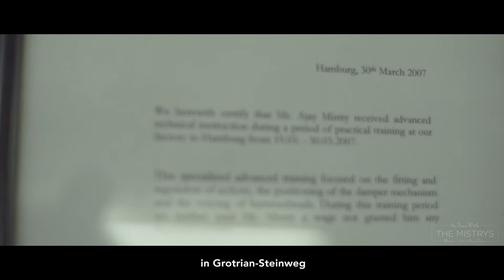RSExclusive: Meet the Mistrys | Mumbai's Oldest Piano Tuners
There is more to a piano performance than meets the eye. For every pianist that basks in the glory of an appreciative audience, there’s a person behind the scene celebrating a secret triumph. Piano tuners, much like piano tuning itself, are rarely acknowledged although they possess a valuable talent that needs skill and patience to be perfected. Before a concert, the tuner will spend at least a couple of hours on the instrument. His knowledge extends beyond the keys to the other movable parts of the piano, which are a few thousand in number.

Recently, Rolling Stone India visited the glorious Mistry family who have kept the art of piano tuning alive through generation. For the Mistrys, tuning is a family heirloom, a legacy that started in 1905, and has since evolved into a business.

Directed by Swaraj Sriwastav
Shot by Swaraj Sriwastav and Yash Soni
Edited by Yash Soni
Produced by Rolling Stone India
Track featured : Gymnopedie No.1- Erik Satie